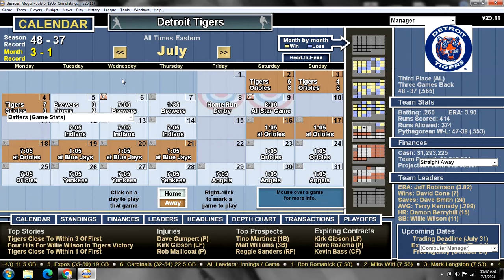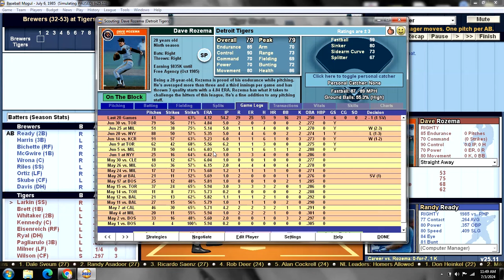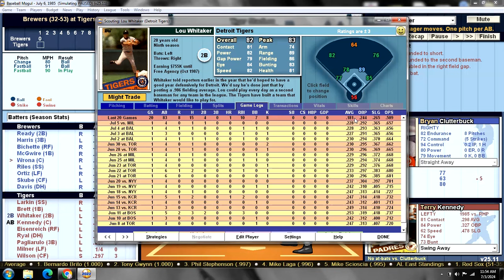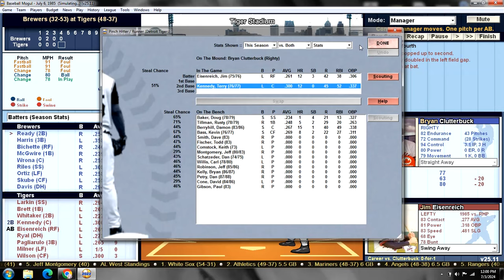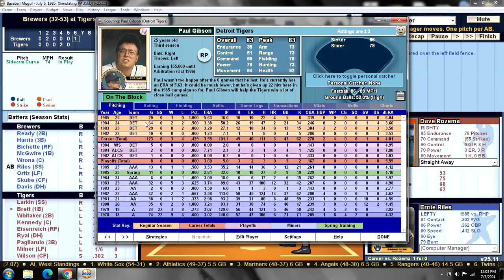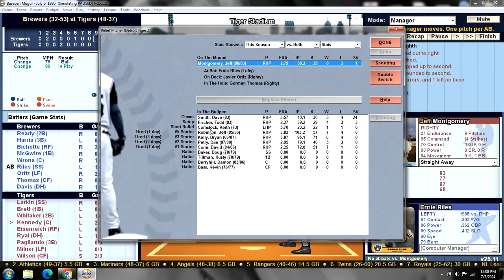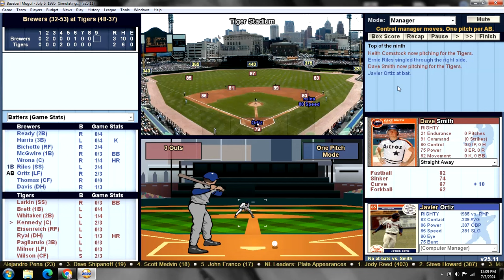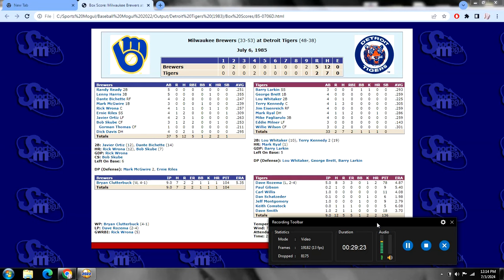Game 86 - 1985 Detroit Tigers Season Replay v Milwaukee Brewers @ Tiger Stadium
MIL (32-53): Brian Clutterbuck (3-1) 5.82 v DET (48-37): Dave Rozema (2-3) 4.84
     BREWERS:                                         TIGERS:
1. Randy READY 2B                         1. Barry LARKIN SS
2. Lenny HARRIS 3B                        2. George BRETT 1B
3. Dante BICHETTE RF                    3. Lou WHITAKER 2B
4. Mark McGWIRE 1B                      4. Terry KENNEDY C
5. Rick WRONA C                             5. Jim EISENREICH RF
6. Ernie RILES SS                             6. Mark RYAL DH
7. Javier ORTIZ LF                           7. Mike PAGLIARULO 3B
8. Bob SKUBE CF                             8. Eddie MILNER LF
9. Dick DAVIS DH                             9. Willie WILSON CF